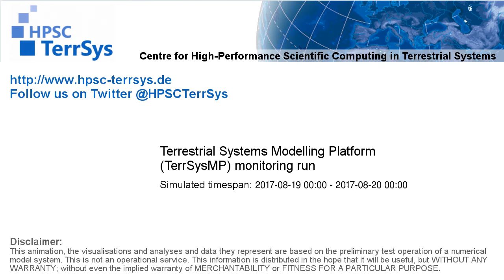TerrSysMP monitoring run 2017-08-19 - water table depth change - NRW (24h)